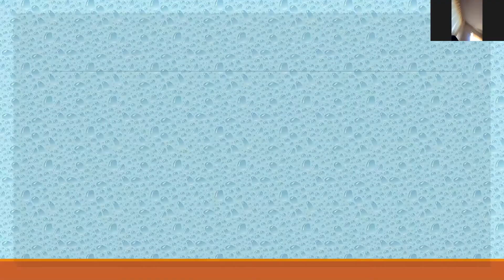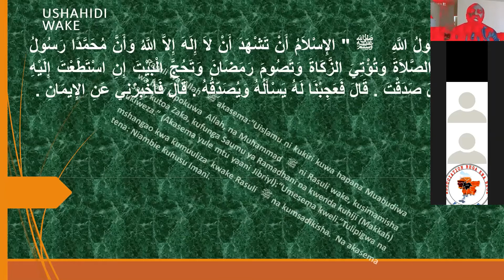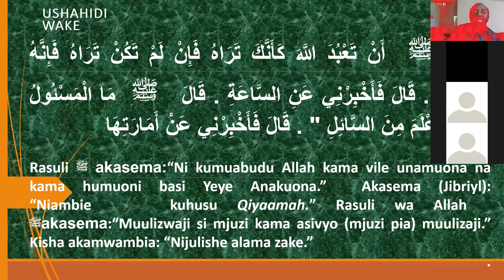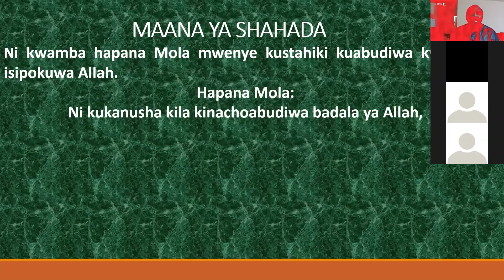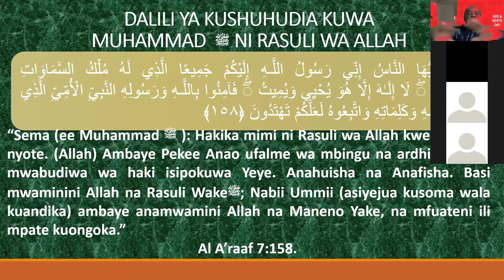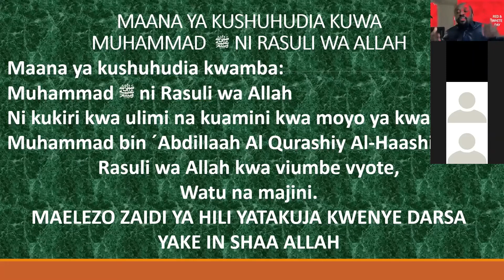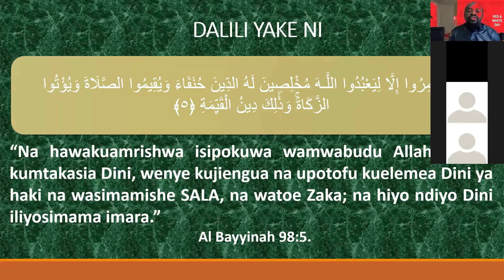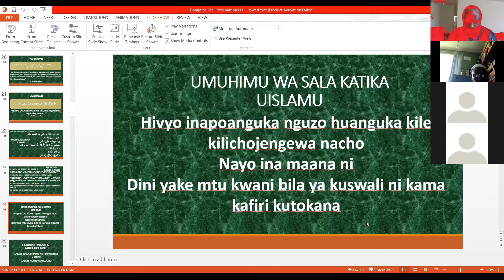Darsa ya Ramadhani Daraja za Dini Sh. Shabani Ndikumana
Ramadhani 7, 1442 H Alhamisi April 19, 2021
Kulingana na Hadithi ya Jibrili ('Alayhis Salamu)
Nguzo za Uislamu